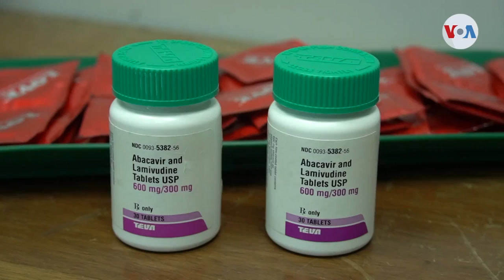Venezuela | Remedios caseros en auge ante dificultad para pagar tratamientos médicos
El alto costo de los tratamientos médicos en Venezuela ha llevado a algunos pacientes a confiar en infusiones y pócimas milagrosas para atender sus enfermedades, algo que, de acuerdo con especialistas, podría empeorar la situación haciendo que el remedio sea peor que la enfermedad. Adriana Núñez Rabascall corresponsal de la Voz de América en Caracas tiene los detalles en esta nota.

¡Visítenos!